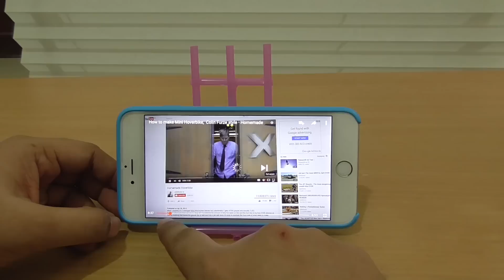5 Things YOU can make using Straws - Life Hacks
Welcome to VlogTimes Creative.

Checkout these cool Hacks. 5 Things you can make using Plastic Straws.

Awesome Fun Projects.

5) Electric Hover Boat
4) iPhone / Smartphone Dock or Stand
3) Mini / Micro mixer
2) USB Fan
1) Mini Helicopter

The Best Camera, I use